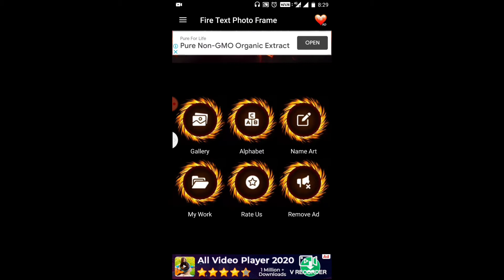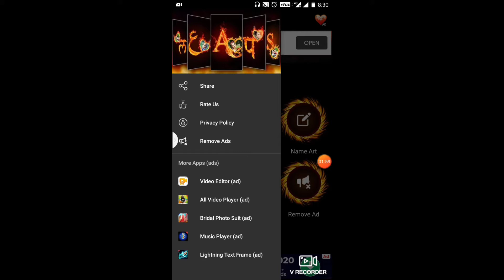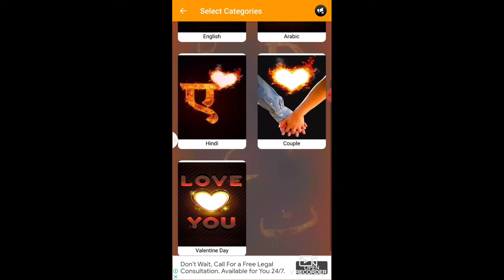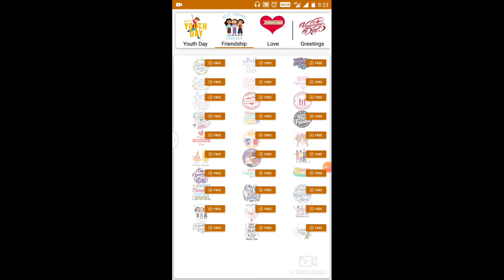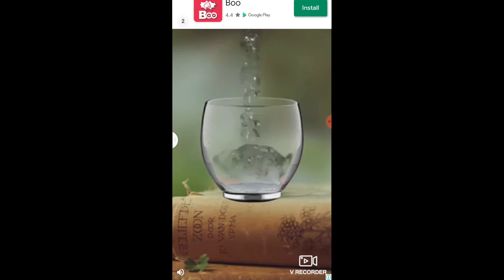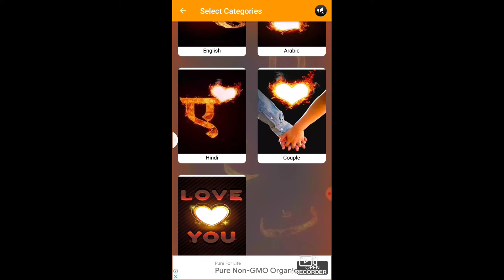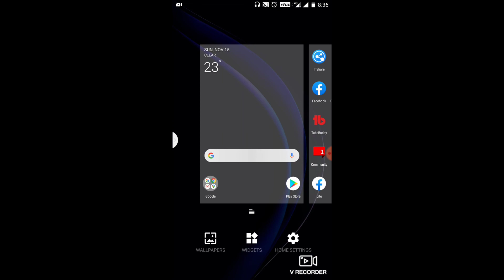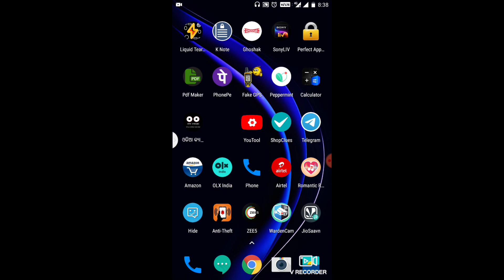Best Photo Editing App For Android // Best Photo Editing App For Android Free // Excellent Manoj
hii friends mu aji apan manaku kahibi kemiti nija phone re apana mane nija ra gf ra photo ku editing kari paribe pura free re video bhala lagile like channel ku subscribe karibe # excellent Manoj

instagram I'd 👇👇👇👇👇👇👇👇👇👇👇👇
I'm on Instagram as @saimanoj_sharma. Install the app to follow my photos and videos.